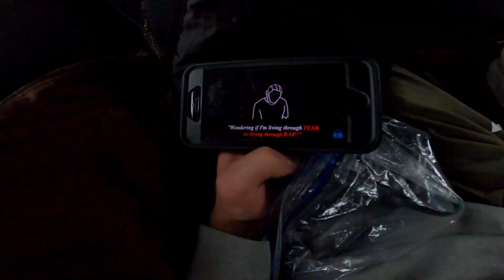DEVILS LAKE ROCK CLIMBING (Adventure Leadership 2024)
Me and the adventure leadership class go rock climbing at devils lake